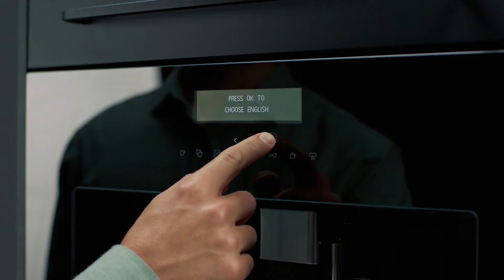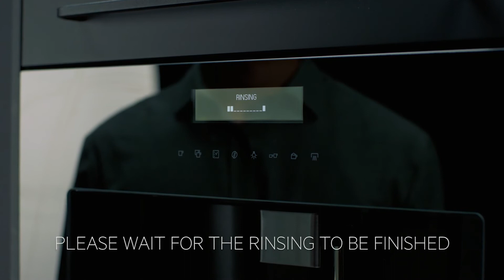How to set up your AEG built-in coffee machine in 8 Steps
In this demonstration, our experts show you how you can easily set up your AEG built-in coffee machine yourself.

HMAACM20HVA00002